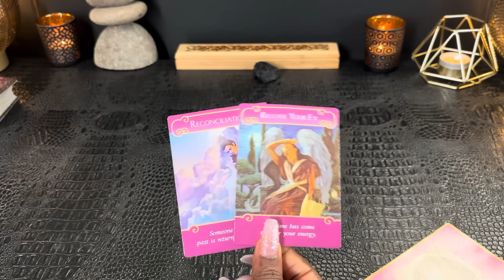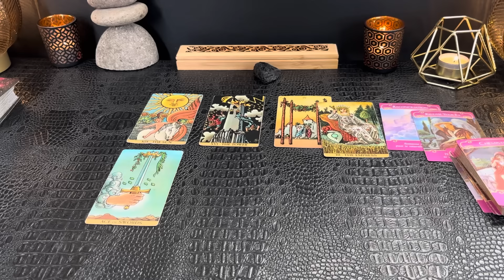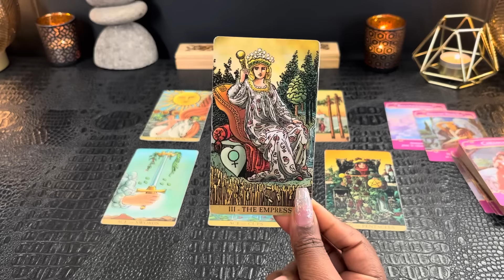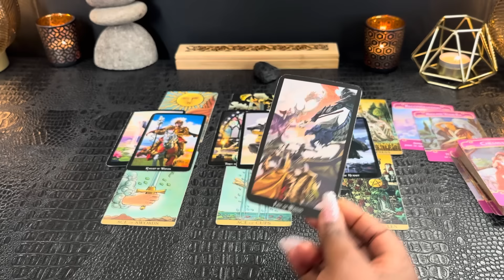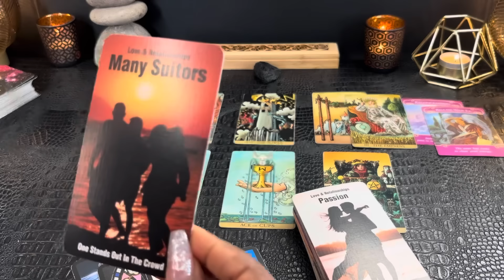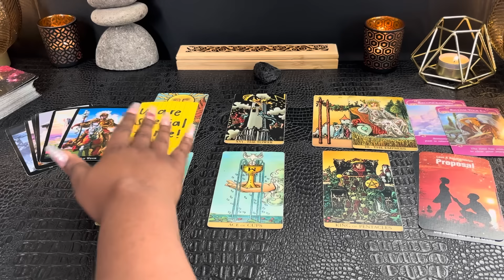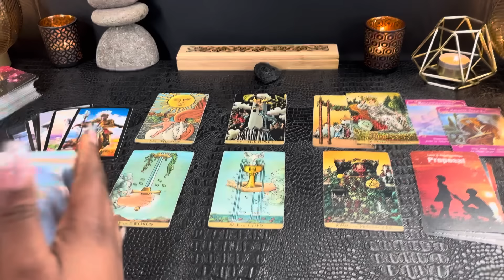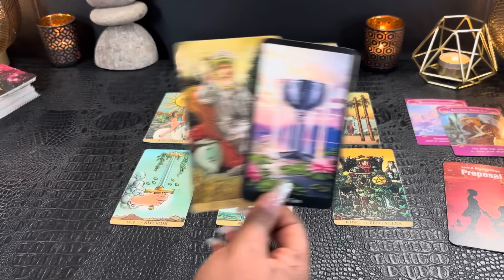AQUARIUS •HOLY SH*T! THIS PERSON IS NOT HERE TO PLAY WITH YOU! SERIOUS AF!💍• LOVE FEB 2024